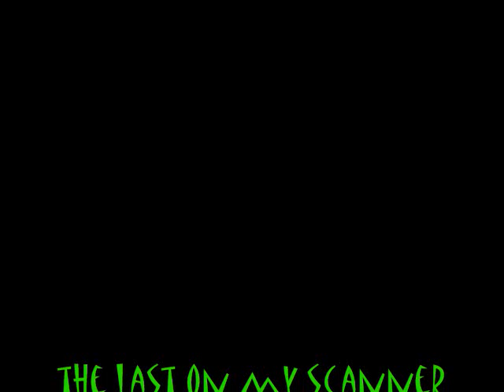my drawing's of bill kaulitz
...these are my first drawings of bill and the last one got messed up when i scaned it so it kinda looks funny lolz